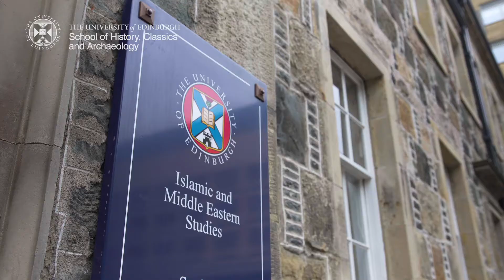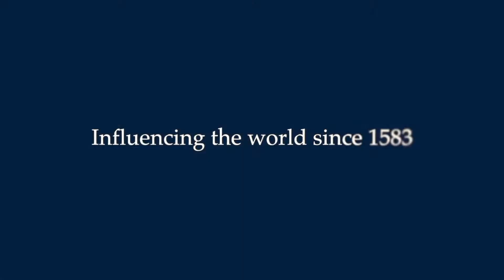An introduction to MSc Late Antique, Islamic and Byzantine Studies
This short video gives you an introduction to our MSc Late Antique, Islamic and Byzantine Studies programme from Dr Yannis Stouraitis